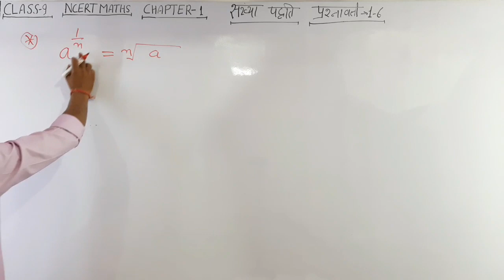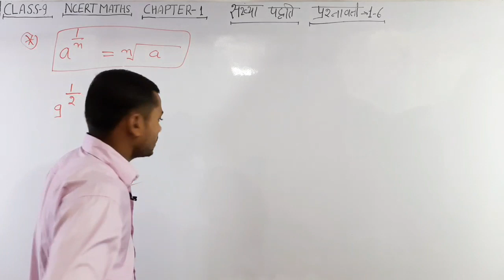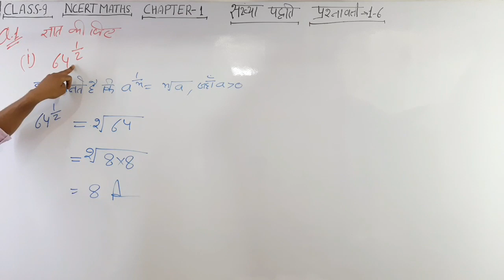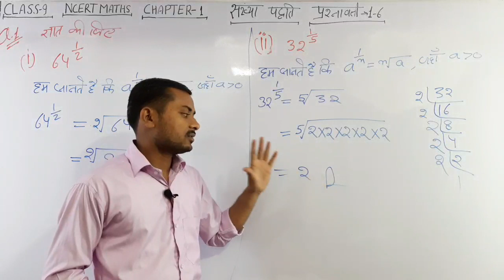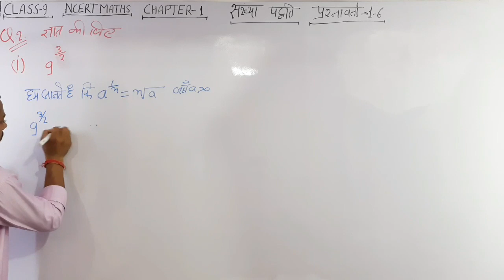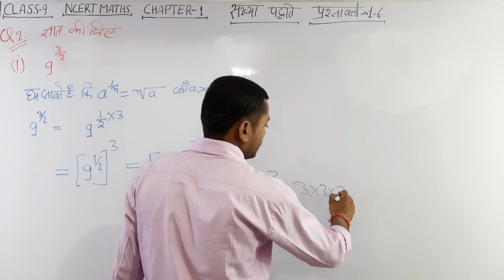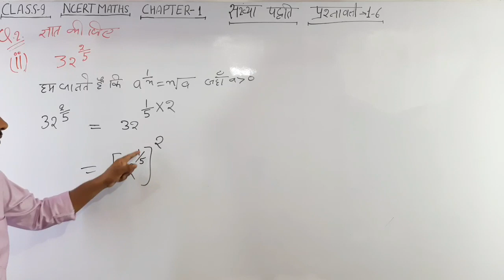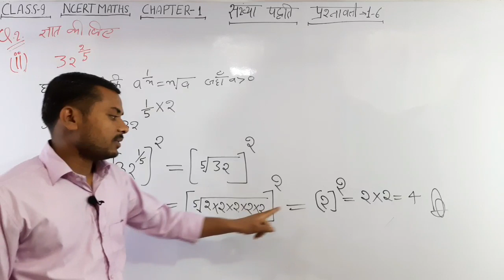Number systems(संख्या पद्धति)/ Exercise 1.6 question 1,2/ class 09th/ hindi medium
Number Systems(संख्या पद्धति)/ Exercise 1.6 question 1,2/ class 09/ hindi medium